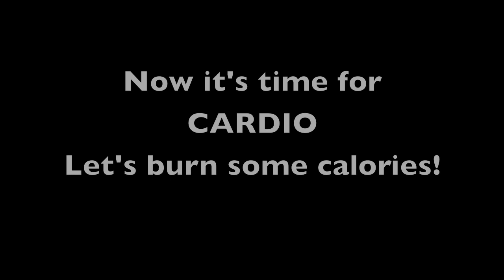Fitness Lessions taught by a 4 yr old - Cardio Max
My 4yr old son Jordan, wanted to cut another workout video.  This time he had the help of his 10 month old brother Jayden.